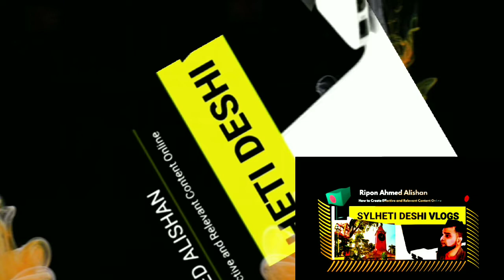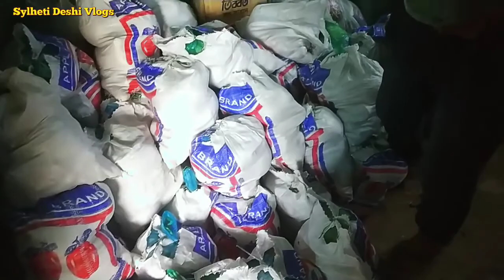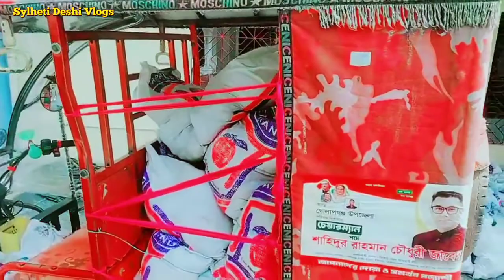Ramadan's relief distribution ! রমজানের ত্রাণ বিতরণ ramadan #2024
Assalamalaikum &
Ramadan Mubarak to everyone 💙

Ramadan relief distribution refers to the charitable initiatives undertaken during the Islamic holy month of Ramadan to provide assistance to those in need, particularly the less fortunate and vulnerable members of society. These distributions often include food packages, financial aid, clothing, and other essential items. Many organizations, mosques, and community groups organize these distributions to fulfill the Islamic principle of zakat (charitable giving) and to support those facing economic hardship during Ramadan. The goal is to ensure that everyone can observe Ramadan with dignity and without the burden of hunger or financial strain...

রমজানের ত্রাণ বিতরণ বাংলাদেশে একটি ব্যাপক সামাজিক ও ধর্মীয় উপকারপ্রাপ্ত প্রক্রিয়া। এটি ইসলামিক হল মাস রমজানে অসহায় এবং দরিদ্র মানুষদের জন্য খাদ্য, অর্থ সাহায্য, পোশাক, এবং অন্যান্য প্রয়োজনীয় জিনিস বিতরণের মাধ্যমে প্রতিষ্ঠিত হয়। এই বিতরণ সম্পন্ন করে মসজিদ, মুসলিম সমাজ, অন্যান্য সামাজিক সংগঠন, ও ব্যক্তিগত স্তরের অনেক প্রতিষ্ঠান। এর উদ্দেশ্য হল সকলের প্রামাণ্যে রমজান পালন করা এবং কেউ শীতকালীন দুর্ভাগ্যের মুখোমুখি হতে না হোক।